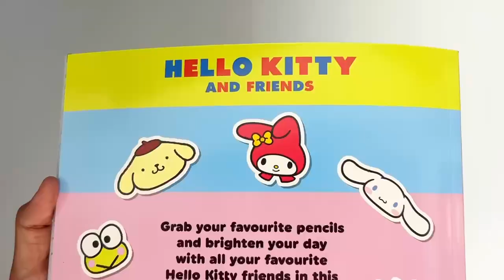9780655234951 Hello Kitty & Friends Ultimate Sticker Book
Dive into a world of adorable fun with the "Hello Kitty & Friends Ultimate Sticker Book," an engaging activity book packed with over 150 bonus stickers! Join Hello Kitty and her beloved friends for hours of creativity and enjoyment with a variety of fun activities that will brighten your day.

Product details :

Format: Paperback I 50 Pages
Language: English
Publisher: Lake Press
Country of Publication: AU
Dimensions (cm): 27.0 x 21.5
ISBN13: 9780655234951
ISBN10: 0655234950